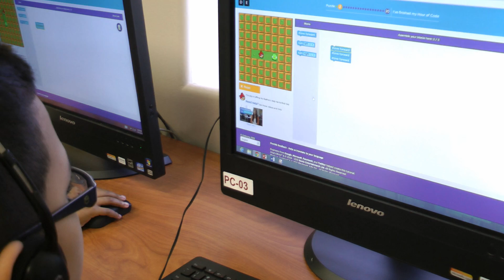The Hour of Code - Paterson Charter School For Science and Technology